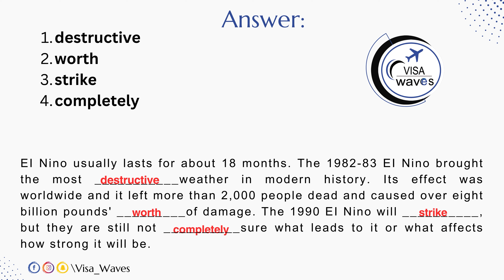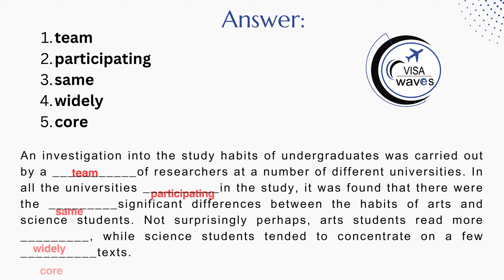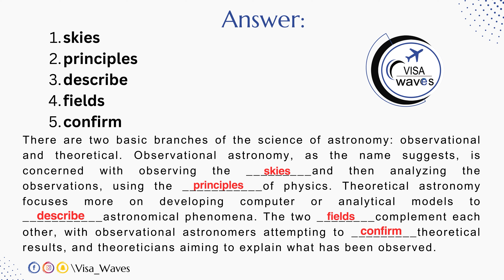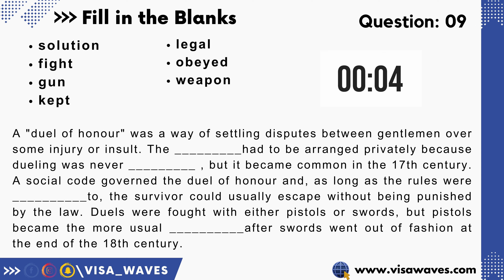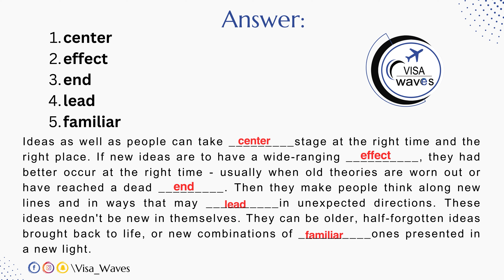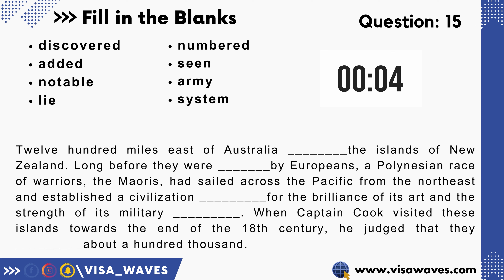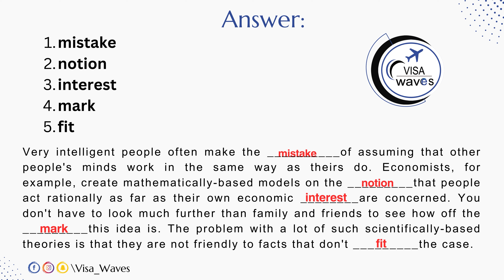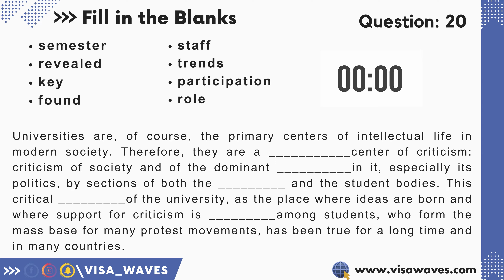PTE Reading Fill in the Blanks | DECEMBER 2023 Exam Predictions | Visa Waves